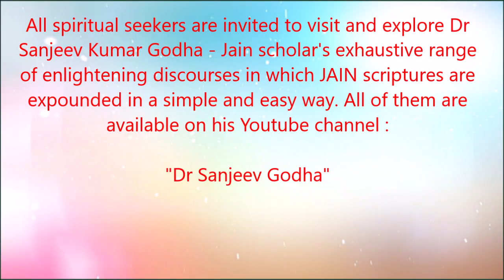पर्युषण / दसलक्षण - For One Jain UK - उद्बोधन (With English Subtitles)